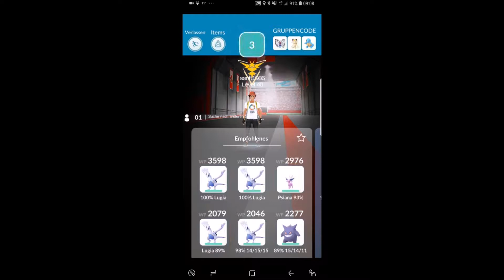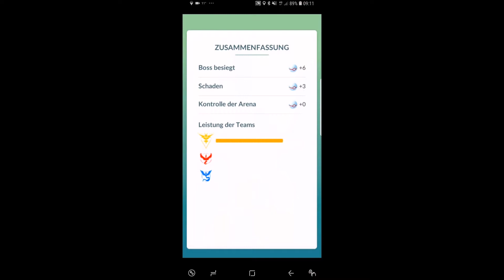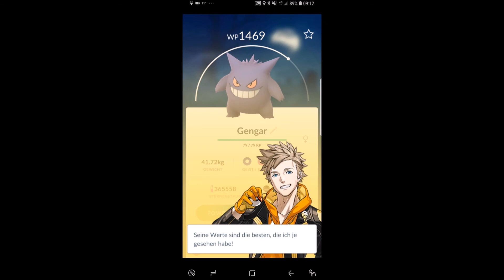Pokemon Go: Gengar Raid solo mit zwei 100% Lugia - Deutsch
Walkthrough

Hallo Leute Herzlich Willkommen zu meinen ersten Video von Pokemon Go.

In diesen Video geht es um ein 3 Sterne Raid, Gengar, den ich solo bezwinge.
Mit meinen zwei 100% Lugia ging das auch ziemlich schnell und einfach.

Paar Infos zu mir und meinen Pokemon Go Account.
Gamertag: senft1986
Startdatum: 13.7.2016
Level: 40
Teamfarbe: Team Mystic (Gelb)
Gesammelte XP: 27105396
Gefangene Pokemon: 45481

- positive Bewertungen

- konstruktive Kommentare (!!!)